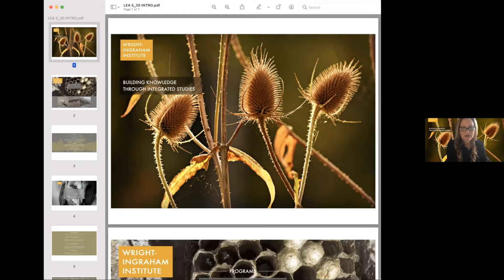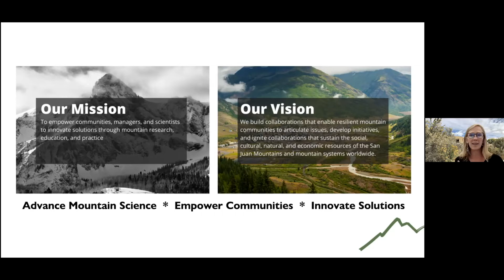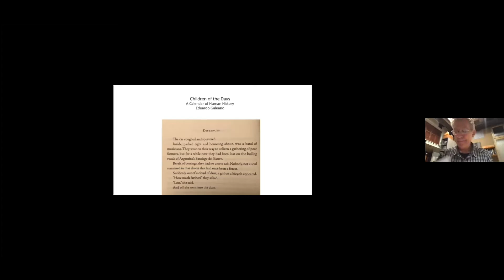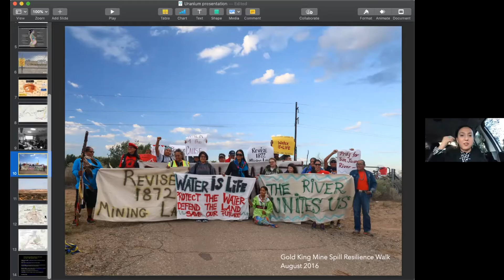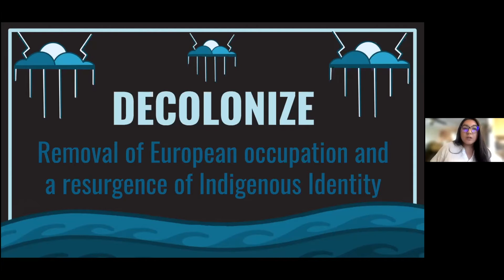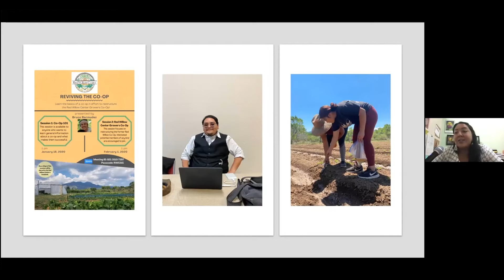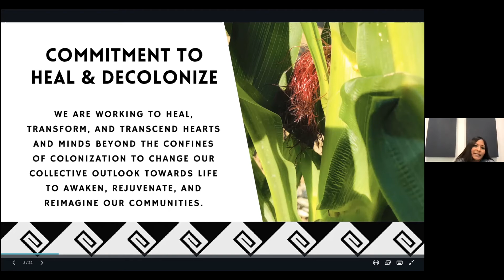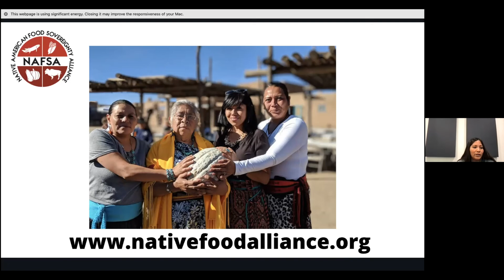ROOTED FUTURES: LAND, FOOD & WATER SOVEREIGNTY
Wright-Ingraham's 3rd Field Stations' Speaker Series event, October 2021.

The current climate crisis and increasing development pressures in the U.S. are revealing centuries-old injustices around land, food and water. In the Southwest, Indigenous people have been especially impacted by conventional agriculture, extractive industries and discriminatory policies that threaten the sacred connections they have had to these lands since time immemorial. In this panel we will hear from Indigenous knowledge-keepers, farmers and land and water protectors who are leading efforts to undo the harm to their culture and lifeways caused by systems of oppression since colonial contact. Particularly through youth engagement, these leaders are seeding community-driven and ancestrally rooted land, food and water initiatives that prioritize well-being for current and future generations of humans and more-than-humans. This event considers the meaning of sovereignty for Indigenous communities, lands and waterways, and asks how Indigenous knowledge systems can address the current challenges of our time.

Speakers:
Julia Bernal (Sandia Pueblo), Director, Pueblo Action Alliance
Lilian Hill (Quechan/Hopi), Executive Director, Native American Food Sovereignty Alliance |Hopi Tutskwa Permaculture Institute
Teresa Montoya (Diné), Postdoctoral Fellow, University of Chicago Department of Anthropology
Tiana Suazo (Taos/Jemez Pueblo) – Executive Director, Red Willow Center
Lily Raphael, Community Planner, Wright-Ingraham Institute Field Stations program (moderator)